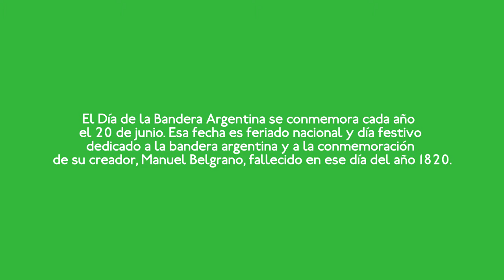Fuente Musical Rosario ARG /Junio 20 / Día de la Bandera Argentina / HD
Desde la ciudad de ROSARIO, Santa Fe, Argentina, compartimos al himno nacional argentino interpretado por esta potente fuente de aguas musicales que se ubica en el Parque Independencia de la ciudad de Rosario. La misma cuenta con más de 500 luces y 270 electrovalvulas que hicieron a una presentación increíble. En el día de la bandera ARGENTINA, disfrutemos de este fragmento con sonido REMASTERIZADO en @PyContenidos. / Agradecemos a: Ayrton Peyrille / Emmanuel Ponce : Responsables de Programación y puesta operativa de la fuente. / Material resgistrado por  Fernando Cardozo /